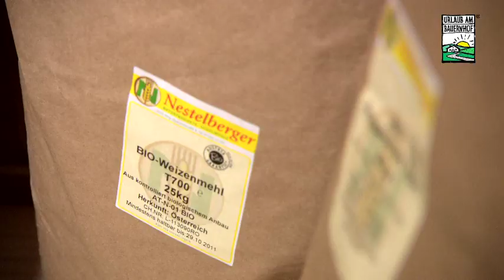Urlaub am Bauernhof-TV Folge 1: Kulinarik am Löschgruberhof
Musikquelle: „Mein Eigen | Galopp aus der Sammlung Josef Grabmayr, StVLA 39/460. In: Hermann Härtel und Rudolf Pietsch: Musikantenstückln, herausg. zum Geigentag 1985/1986. Graz 1986, Nr. 27)
Mit freundlicher Genehmigung von Alois Zehetner und der KULTUR.REGION.NIEDERÖSTERREICH GmbH."